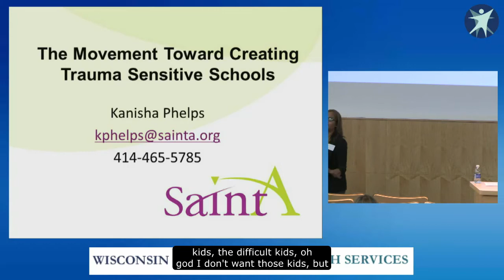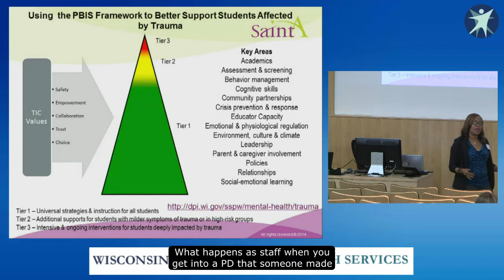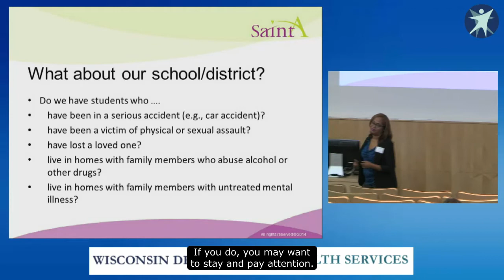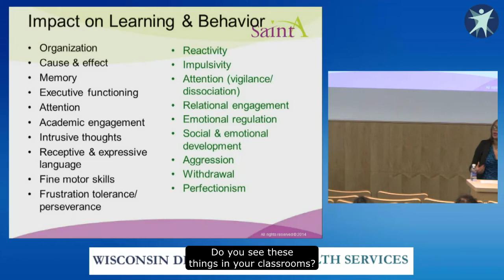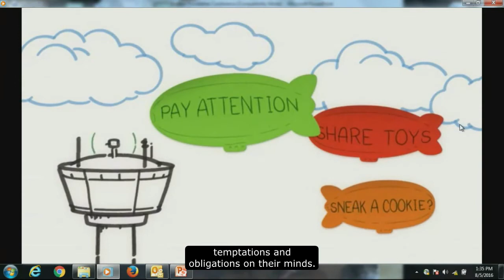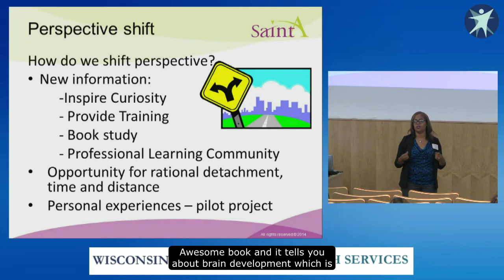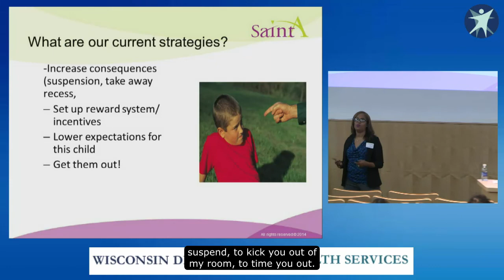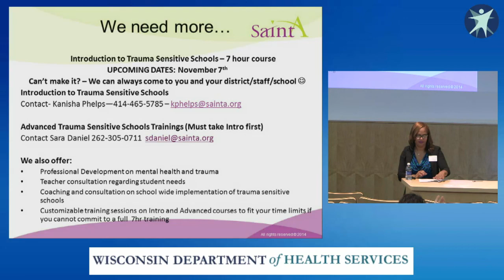Creating a Trauma Sensitive School_2016 Endless Possibilities Conference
Kanisha Phelps, SaintA, provides a brief introduction to the model of trauma informed care that SaintA has developed over the past 7 years and has implemented across a variety of school environments. Viewers will be able to define and respond to behavior from a trauma informed perspective, describe how trauma affects the brain and influences development, learning and behavior and identify factors that enhance the capacity for positive relationships for children who have adverse experiences. Techniques that enhance the caregiver’s capacity to connect to student outcomes will be defined. Viewers will also be able to begin to think about and identify action steps to create a trauma sensitive school environment for all students.